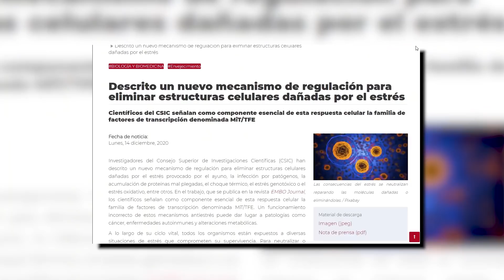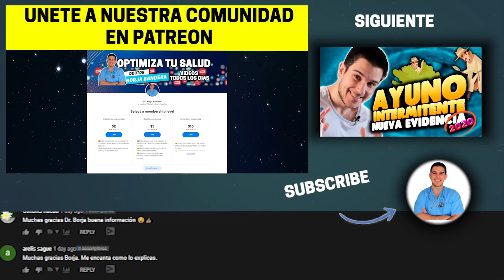Este DESCUBRIMIENTO cambiará todo lo que sabemos sobre AYUNO INTERMITENTE 😱😱 (No Te Lo Vas a Creer🔥)